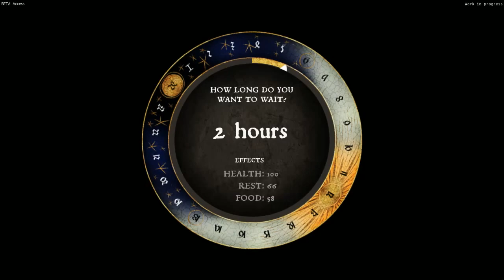Kingdom Come Deliverance Gameplay Part 2